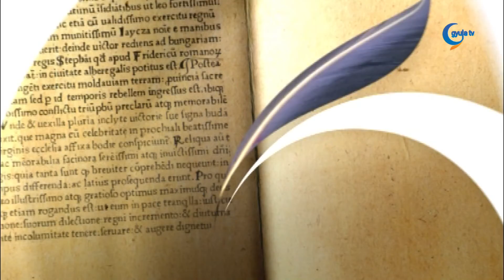02.06. Üzenet: Pápai Attila